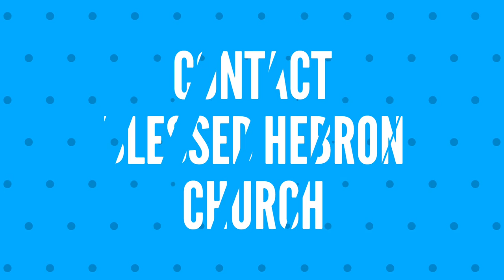சங்கீதம் 76:20 | வழிநடத்தும் தேவன் | THE LORD LEADS YOU |02/04/2018|daily devotion |REV.IMMANUEL